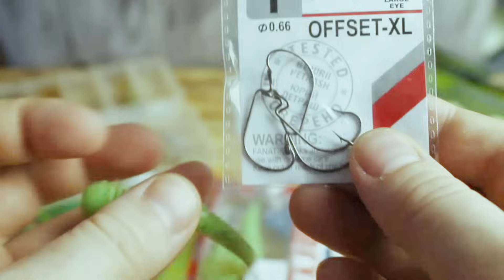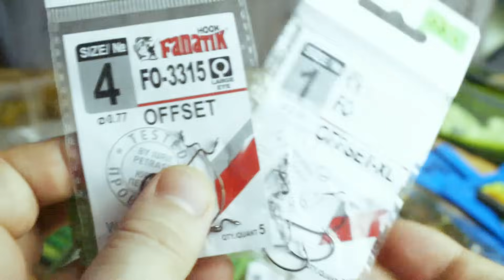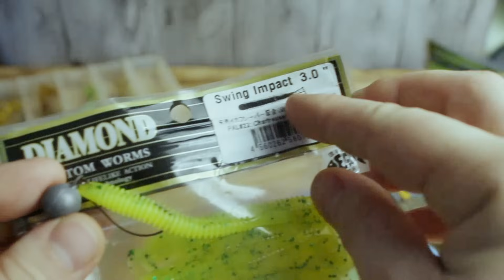О рыбалке на джиг,с чего начать.Рыбалка на спиннинг.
-О рыбалке на джиг,с чего начать новичку,чтобы джиговая рыбалка принесла удовольствие и долгожданный улов.
-Основные советы для эффективной джиговой рыбалки новичку на спиннинг.